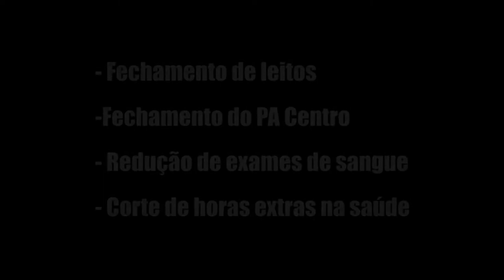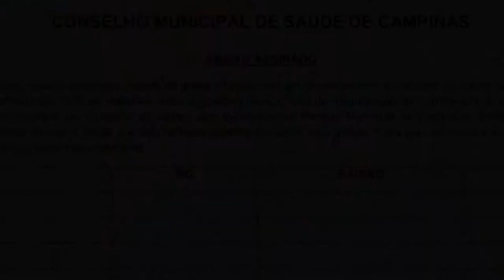A saúde de Campinas está doente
Convocamos trabalhadores e usuários do SUS, conselhos locais e distritais, movimentos sociais e sindicais, instituições e organizações da sociedade civil a se manifestarem junto com o Conselho Municipal de Saúde de Campinas e colaborar na realização do abaixo-assinado. É necessário que possamos nos manifestar, demonstrar nossa insatisfação e lutar juntos para mudar os rumos dos cortes na cidade. Não devemos nos calar diante do descaso com a saúde e a vida da população e precisamos nos fazer ouvir pelo Prefeito Jonas Donizetti.